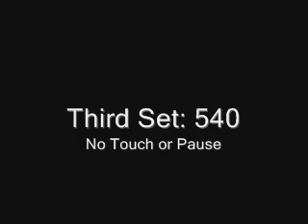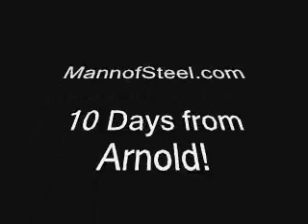Last Bench before Arnold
This was to workup to determine openers and to get paused reps on the books.